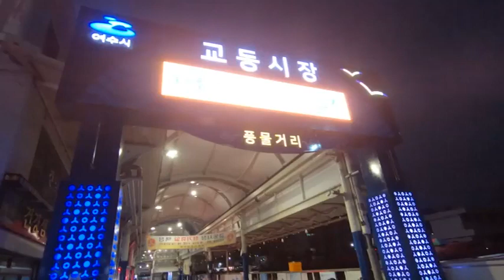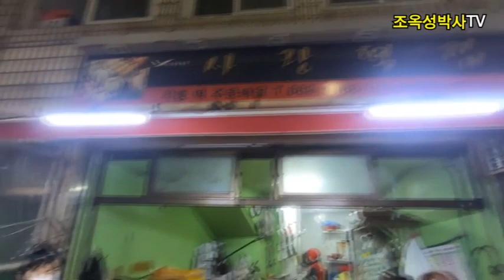제47회#여수교동시장#여수시장 지지율#조옥성박사tv#설물가 vjtv심선오기자 뉴스포털1 새벽이오는 소리#행복코디네이터